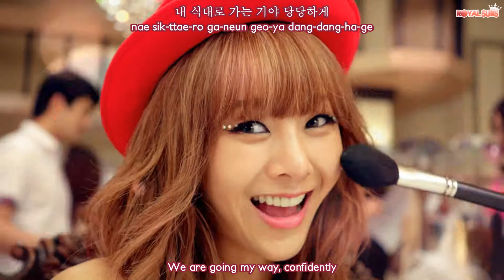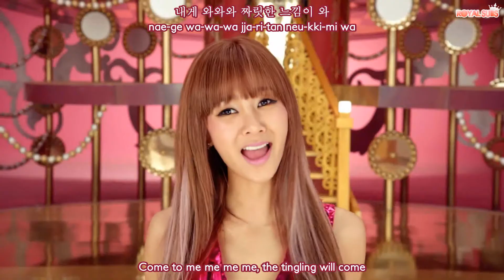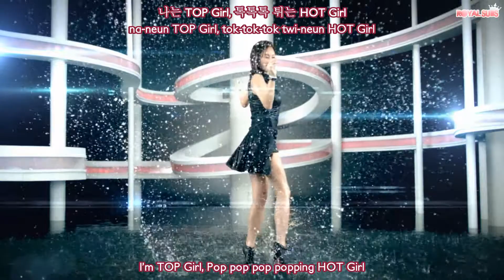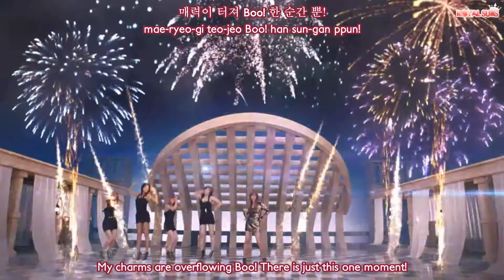[ROYALSUBS] G.NA - TOP GIRL MV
Translator: YONGISM & princessjang (rom)
Editor: princessjang
Timer: minrawrs
QC: Mofolovesyou
Encoder: kidotra
Uploader: kidotra